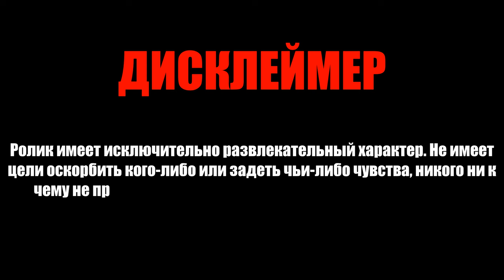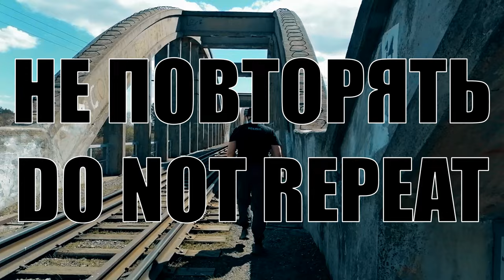ТРИП В МОСТОСТРОЙ | ГАДЮКА НА ДОРОГЕ | 22.04.2023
22 апреля 2023 г. Первая часть.

Кто зашел ради гадюки - 17:45 - Качество момента какое есть. Все претензии по качеству пишите администрации ВК, а не мне, как у многих это принято... )))
Я не отвечаю за технические косяки ВК. Он и так испортил трансляцию при наличии 4G.